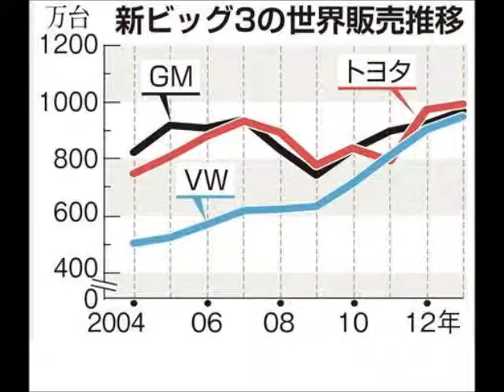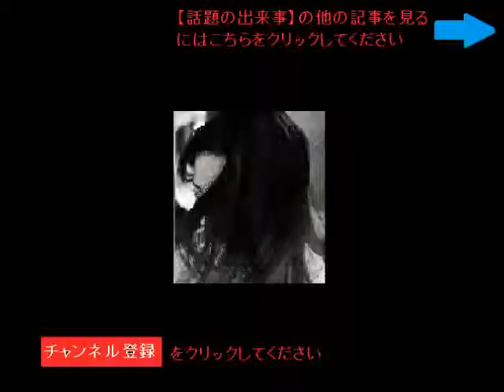【話題の出来事】パリ国際モーターショー開幕